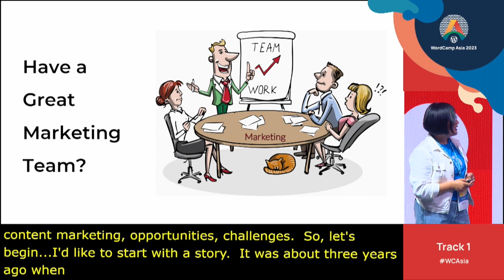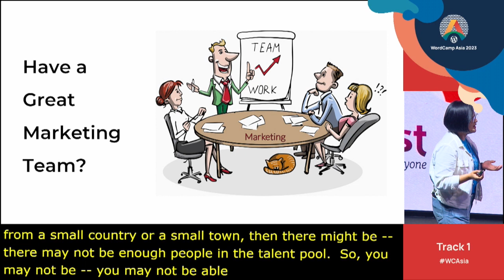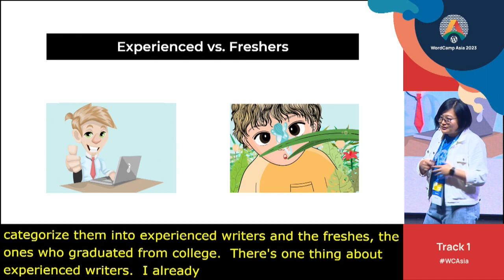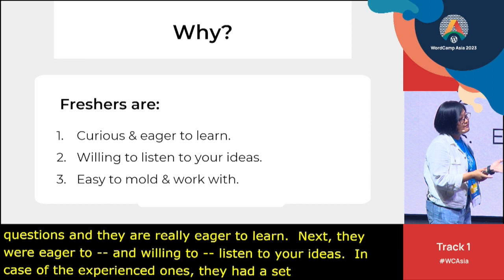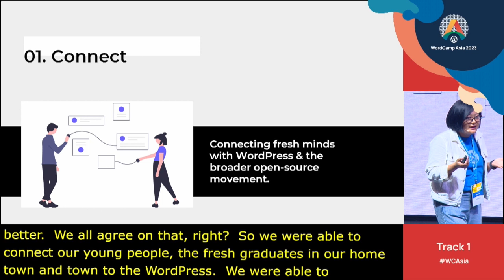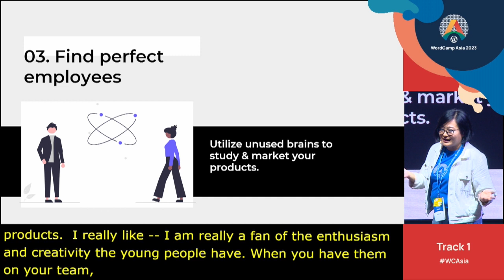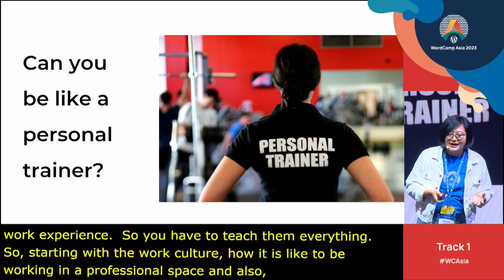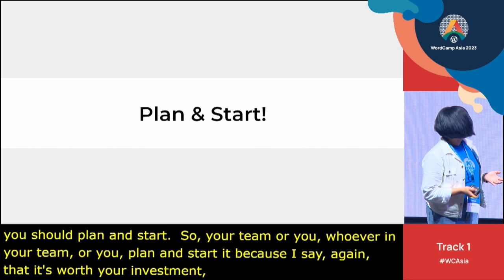Hiring Fresh Graduates to WordPress Content Marketing Jobs – Opportunities, Challenges, and a Way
Content marketing has been a key and highly influential marketing strategy employed by WordPress businesses for a long time. In fact, it’s a pivotal aspect of any online business’s growth strategy.

But if you don’t have a robust content marketing team, then you won’t be able to employ the technique and reap its fruits. So, how can you hire content marketers and start content marketing for your WordPress business? One of the most efficient ways, I believe, is to hire fresh college graduates, train them, and build your dream team of content marketers.

Doing so offers you the greatest opportunity of connecting fresh minds with WordPress jobs and broadly WordPress open-source movement. Second, you create opportunities for the youth in your town or the globe. Third, you’ll get unused brains to study and market your products. The list can go on.

However, there are challenges too. First of all, you must be able to train the interns. Time, effort, and expertise are a must for that.

But you can manage if you really want to succeed. I’ll share some real examples of such internship-based content marketing projects and offer a path you can follow to get started.